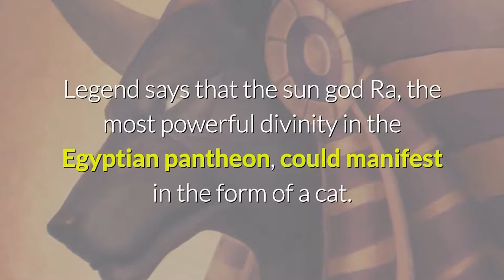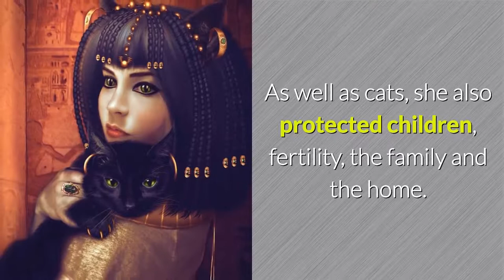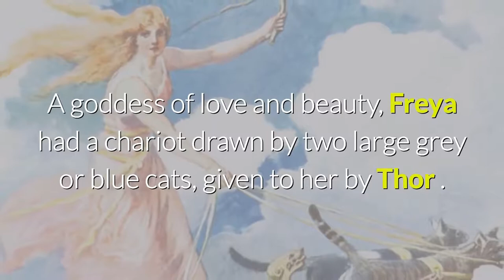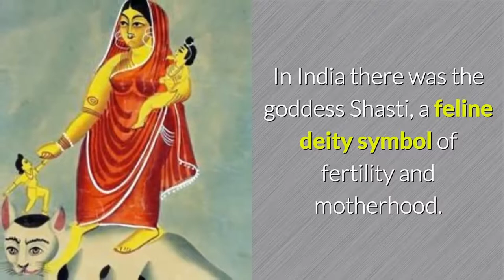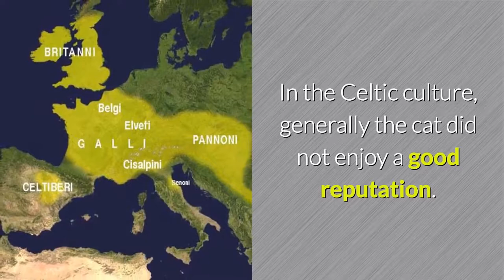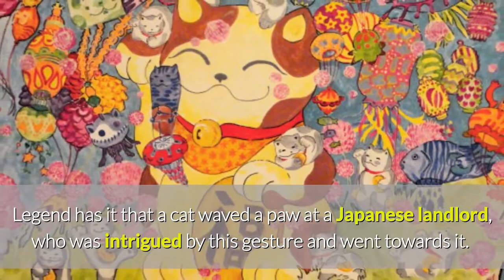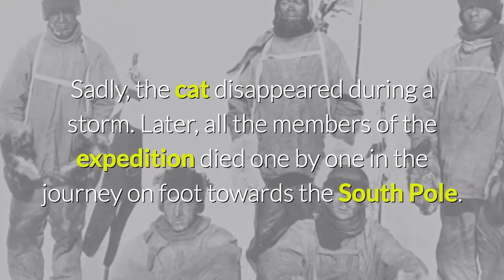Cats: myths and legends through the ages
Do you know what Maneki Neko means, and how Burmese cats were created? Who were the Cat Sidhe? Did you know that King Arthur battled a monstrous giant cat? From ancient Egypt to Celtic folkore, from Saudi Arabia to Japan, cats have featured in myths and legends in all cultures throughout history. Here is a brief exploration of cats in mythology!